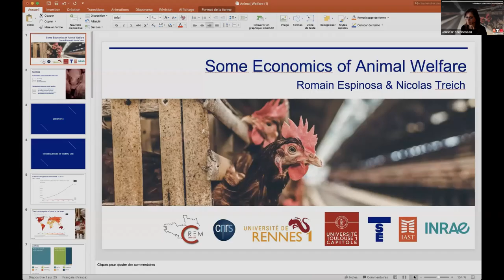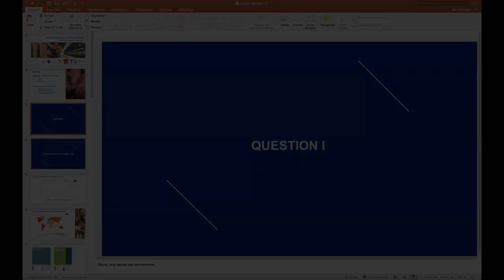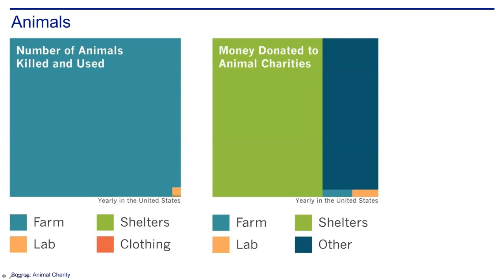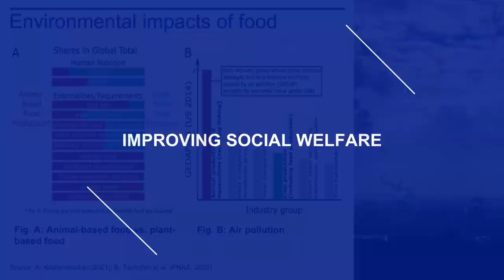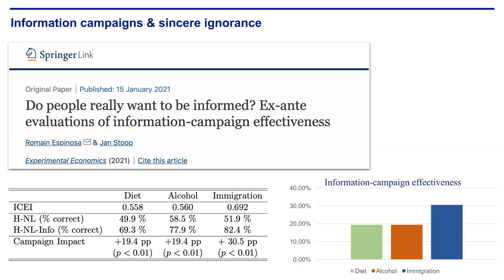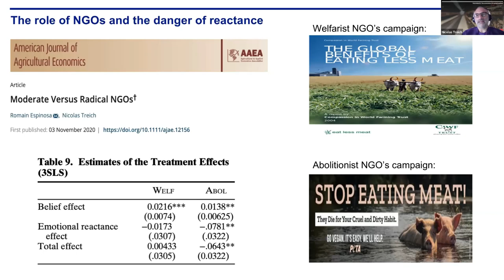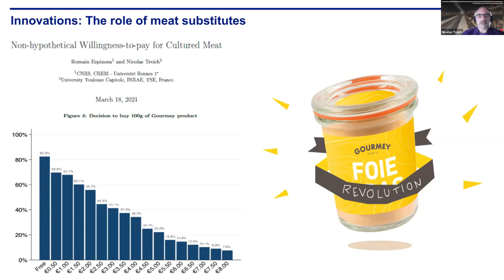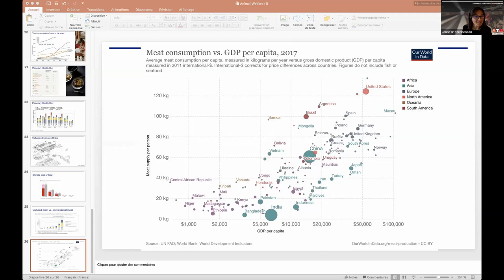TSE Debate - Meet the Experts: The economics of animal welfare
Public opinion seems more and more sensitive to the animal cause, but what do we know about the economics of the animal condition?
In this webinar, our experts will shed light on the economics of animal welfare, analyze the determinants of meat consumption as well as the evolution of our diet and income and the evolution of our consumption and its impacts on our health and on the planet.

Romain Espinosa is a researcher in economics at the CNRS and  University Rennes 1. He specializes in decision-making mechanisms and experimental methods. His work focuses on plant nutrition and animal condition: food choices, cognitive biases, political and social preferences. In 2021, he published a book "How to save animals? an economy on the animal welfare”, puf editions.

Nicolas Treich is an economist TSE, INRAE, University Toulouse 1 Capitole and IAST. His research concerns risk and decision theory, environmental economics, benefit-cost analysis and more recently animal welfare.